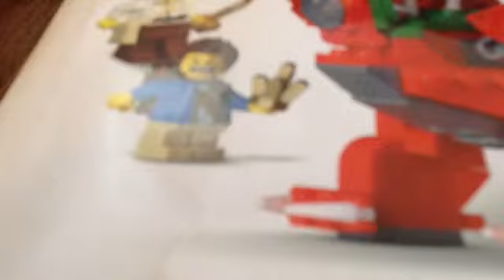Mittens the minecraft cat:D :D